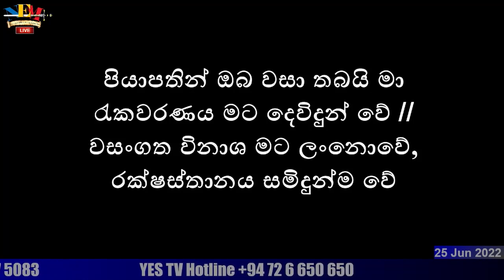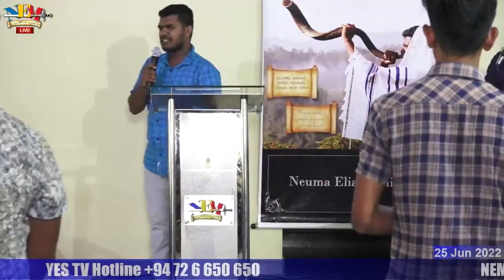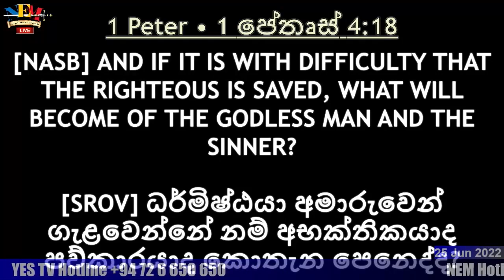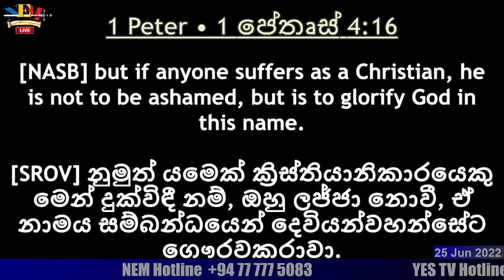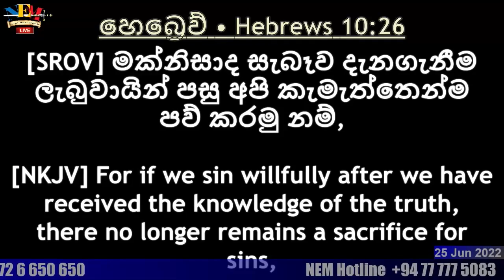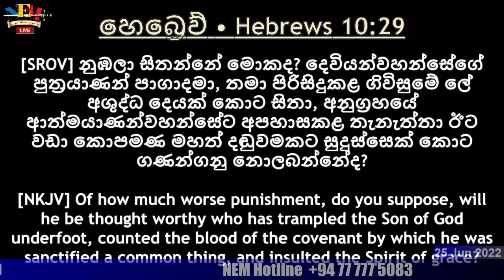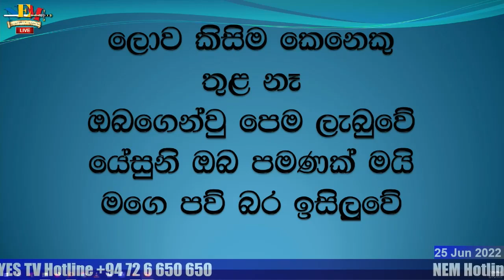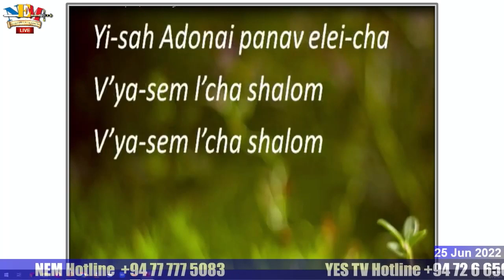"විනිශ්චය සභාවෙන් පටන්ගනී..." සැමරීම 25.06.2022